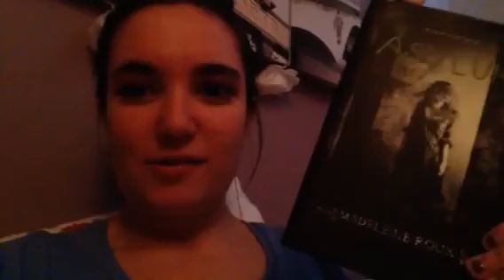Come to an Asylum with me (Exciting News!!)